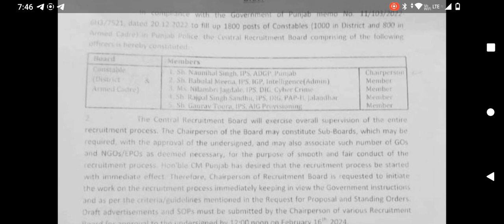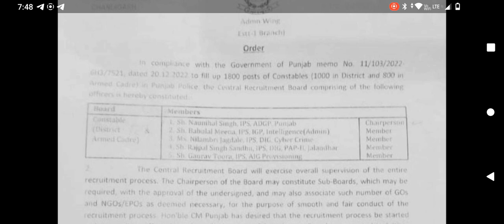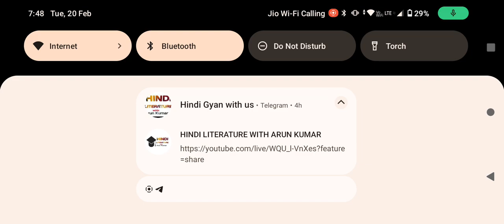TENTATIVE DATES ਜਾਰੀ ਹੋ ਰਹੀਆਂ ਹੈ ਪ੍ਰੀਖਿਆ ਦੀ, ELECTION ਹਰ ਸਾਲ ਹੋਣੇ ਚਾਹੀਦੇ😂